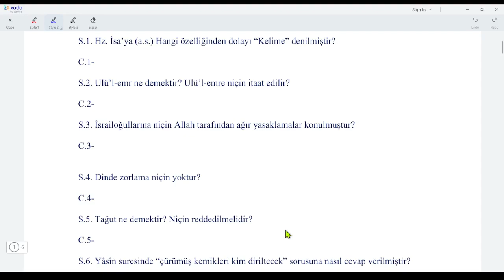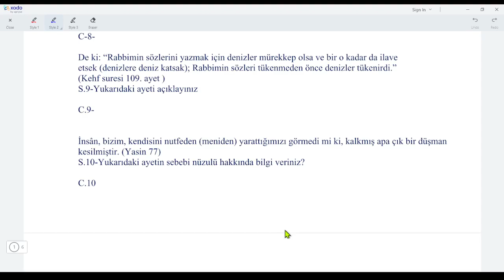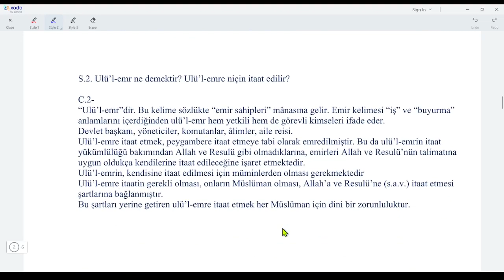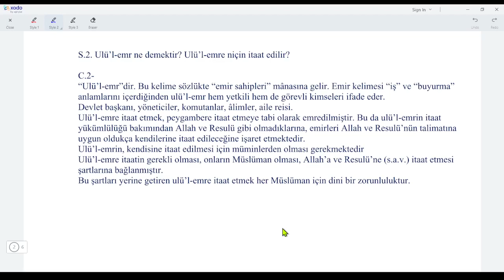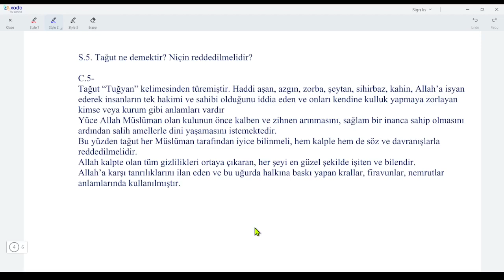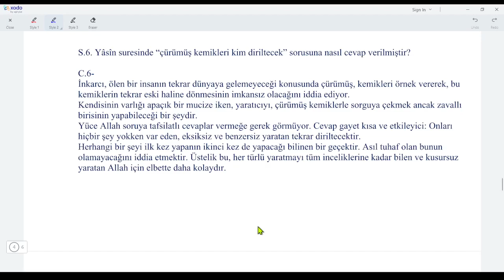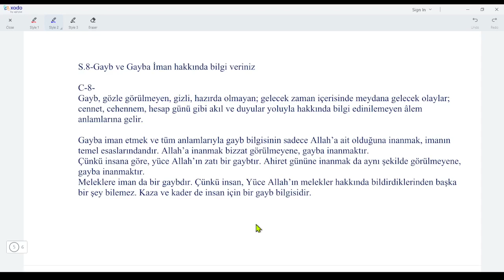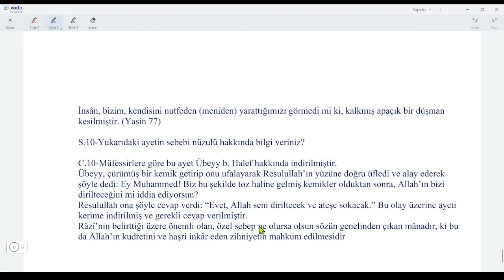Tefsir Okumaları 2.Dönem 1.Yazılı Cevapları